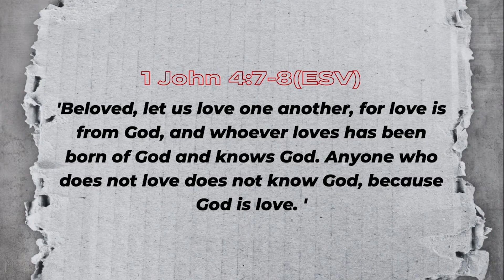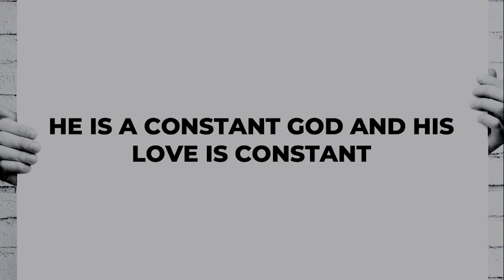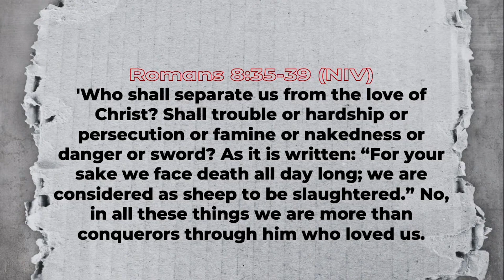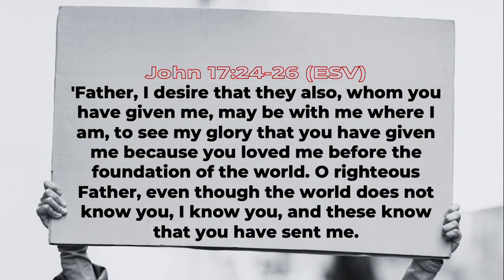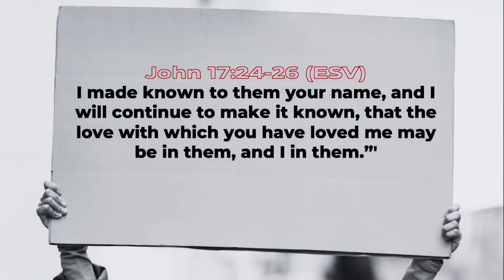GOD IS LOVE | WEEK 1 | LOVE REVOLUTION | ENG